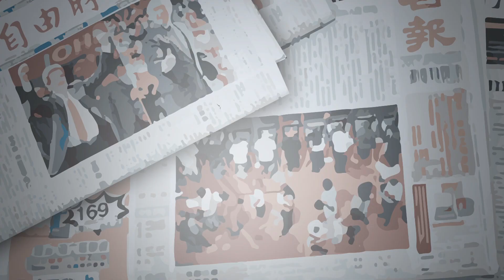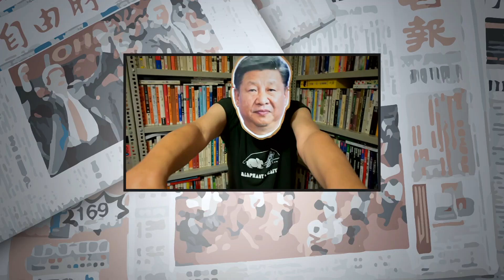【短的比較有力】請給習主席掌聲鼓勵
同志們 同胞們 朋友們
讓我們掌聲催落去~~~